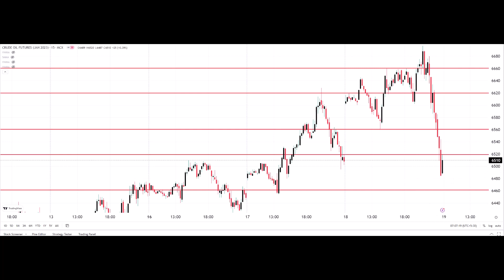MCX CRUDE OIL TRADING ANALYSIS FOR TODAY IN TAMIL